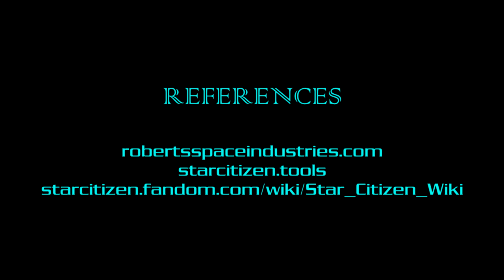Star Citizen Lore: Creatures of the Verse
Welcome Citizens.

Welcome to Creatures of the Verse

This series is a look at the creatures of Star Citizen that make up the Verse, the impact Humanity has on them and the impact that they have on Humanity.
I am Commander COGSoldier1711 and in  this video, I bring you, another Star Citizen Lore Episode.

I can be found mainly on Discord at the moment due to work commitments so please head on over to Discord.io/Bromagathering and connect with me there, along with our growing community of people just like you!

Want fantastic discounts on new games, consoles and accessories, including the PlayStation 5, Xbox Series X, F1 2021, Elden Ring or Final Fantasy XVI?
Look no further than Offer Games!

Offer Games provide customers with the cheapest prices on videogames and consoles, while maintaining excellent customer service.

They offer a bunch of benefits to help you get the products you want quickly and easily, Including:

Free UK and European Delivery
Worldwide Shipping
Same day dispatch
No hassle returns
Reward points for your purchases

And to top it all off... Finance options are available for those more pricey purchases!

If you would like to embark on your own Star Citizen Journey,
and use code: STAR-SD6L-LL42 when creating your account.
You will earn an additional 5,000 UEC (United Earth Credits) when purchasing any Starter Package which can be spent on the website for weapons, ship components or decorations for your Hangar.

Links to references used